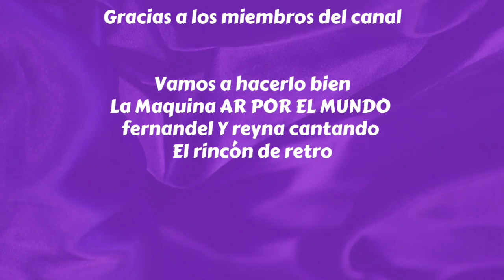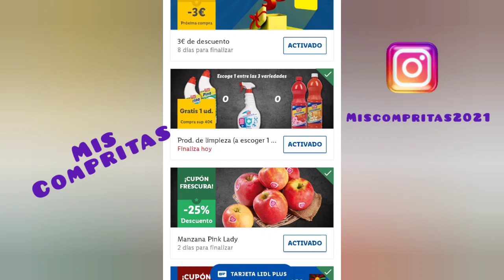FOLLETO/CATALOGO LIDL semana de Francia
Hola familia!! Os traigo el catálogo lidl de esta semana que empieza el jueves 17 sábado 19 y lunes 21 con OFERTAS en alimentación y bazar, en catálogo de alimentación con buenas ofertas e Francia y en el catálogo de bazar está semana ofertas para hogar microondas y escoba aspiradora si os gusta darle un like suscribiros y compartirlo es gratis...besitos 🤗 🤗

REDES